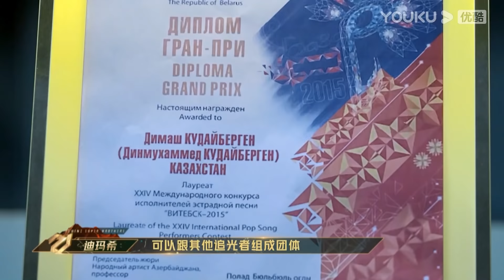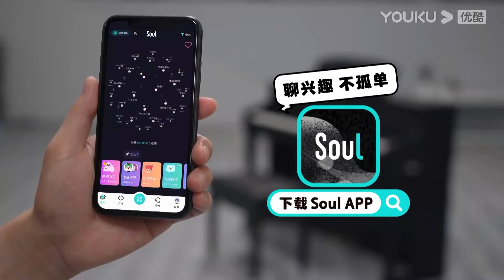🌟Dimash一出场就带来神级舞台，惊艳亮嗓惊呆Nichkhun等人！ | 追光吧 || 金星 金晨 宋雨琦 吴建豪 张卫健 尼坤